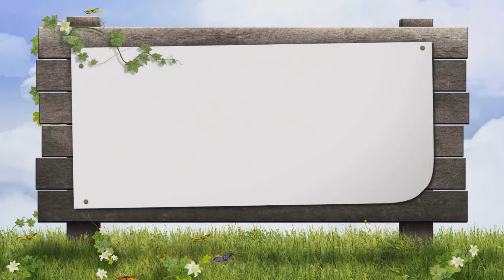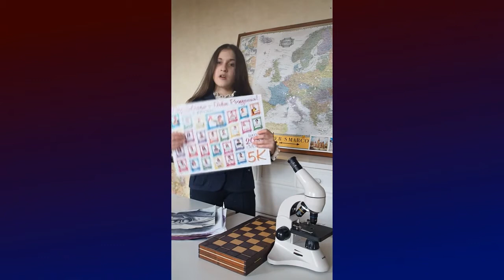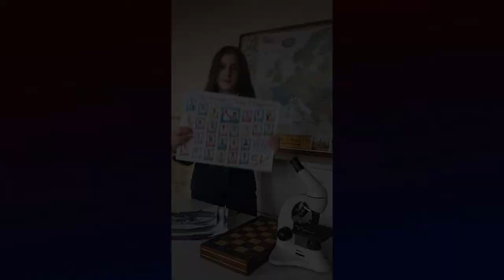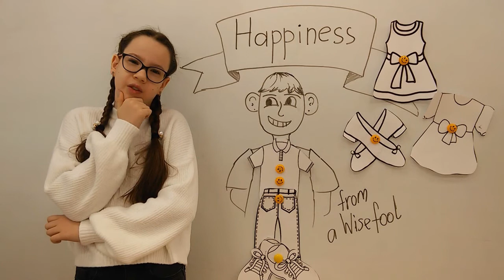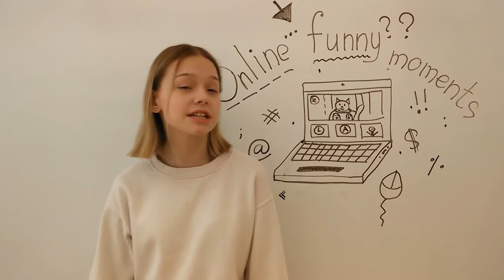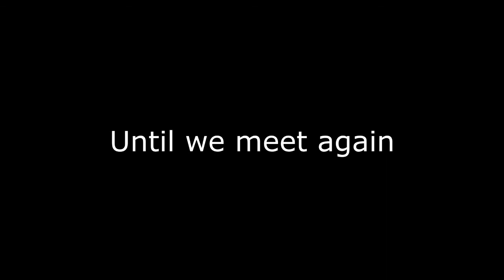12th MELTA Storytelling Festival 5 - 8 grade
Telling stories about wisefools and about classmates on the World Storytelling Day!